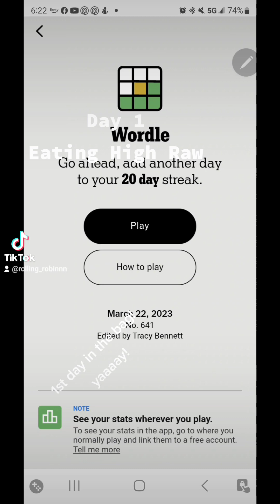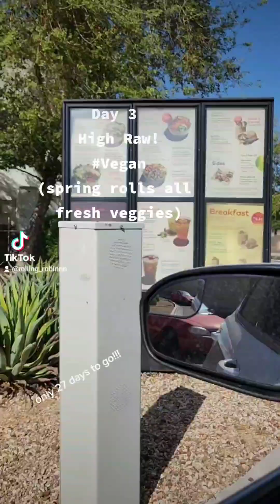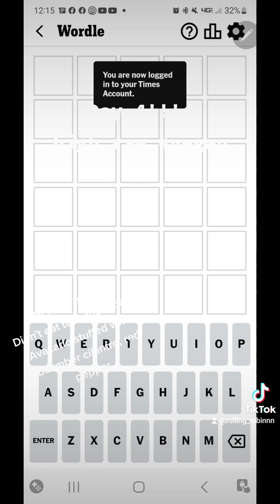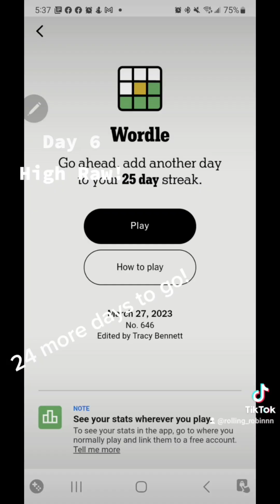Eating High Raw - Week in review!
A look back on my first 7 days. I'm  feeling so good about this journey so far. i eat when im hungry,  no calorie count or anything like that. Most importantly, I eat what i like, but i try and make sure 90% is raw.